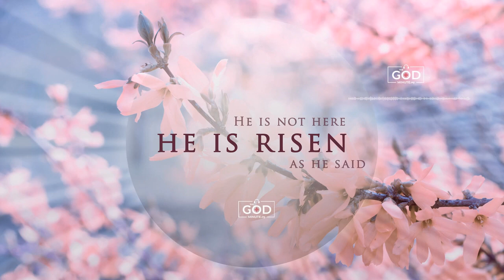April 26- The Early Church (Peggy)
2000 years after Jesus we are a part of a Church that was built on the sharing and testimony of our early brothers and sisters who had nothing to belong to. They BECAME the Church we know today. Imagine if you were living back then. Would you have witnessed and testified to the living, resurrected Christ?